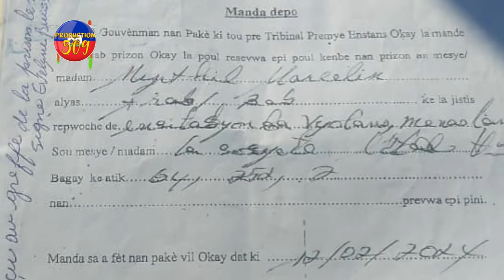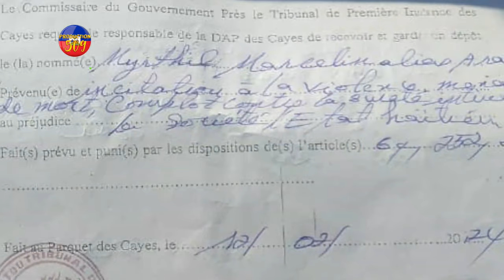Plizyè BANDI Tonbe Nan TIBIRON, Ajan BSAP Yo Fè Tout Moun Sezi, ARAB PENITANSYE